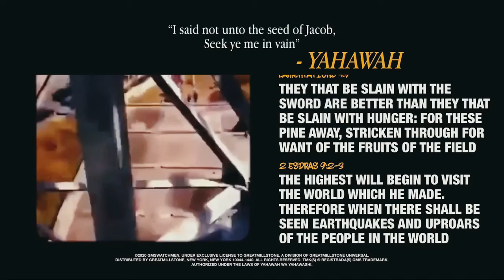NIGERIA FOOD CRISIS: Warehouses being raided (October 2020) ... Coming to America SOON❗️⚠️⏰